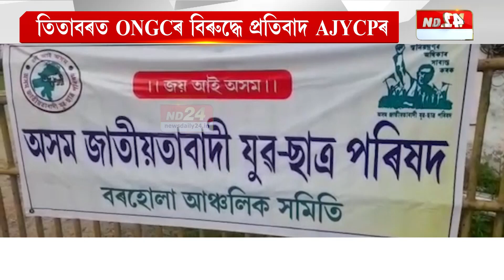তিতাবৰত ONGCৰ বিৰুদ্ধে প্রতিবাদ AJYCPৰ । স্থানীয় নিবনুৱা যুৱকক নিযুক্তিৰ দাবী AJYCPৰ